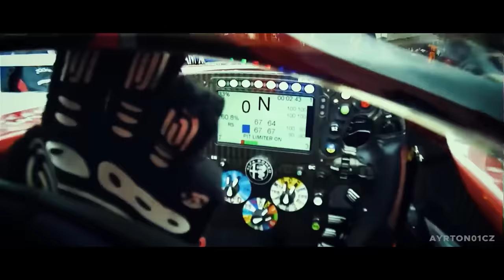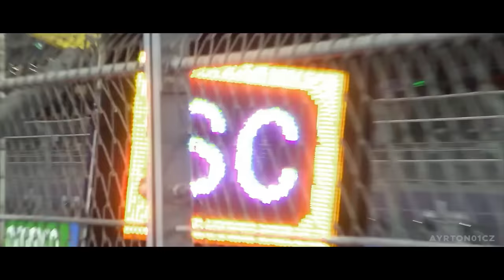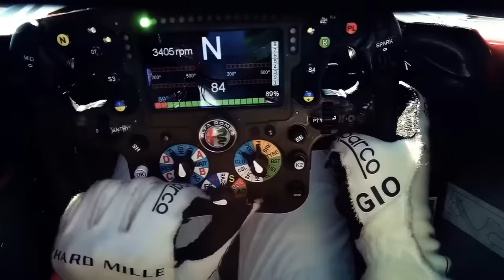ARBITRARIEDADE NAS PUNIÇÕES VOLTA A SER POLEMICA NA F1 APÓS GP DOS ESTADOS UNIDOS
Sergio Milani
@scuderiamilani (Twitter)

João 3:16

00:00 - Introdução
01:10 - Problemas com Austin
03:00 - problema no regulamento da F1 ficou escancarado
05:22 - Constantemente não sabemos o resultado final
06:40 - É necessário simplificar